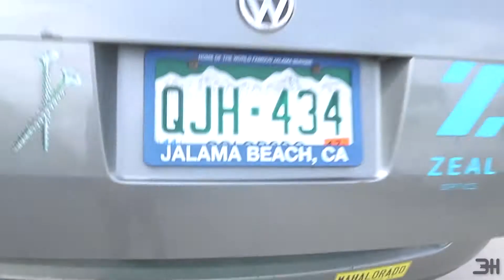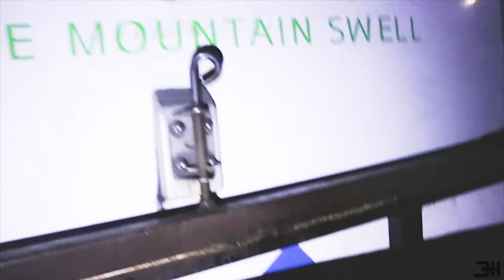Vlog 2 - Animas River Days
Another day with cha boi, Bodhi!